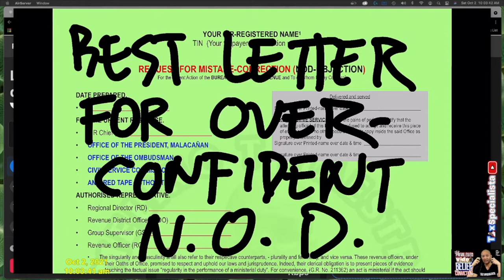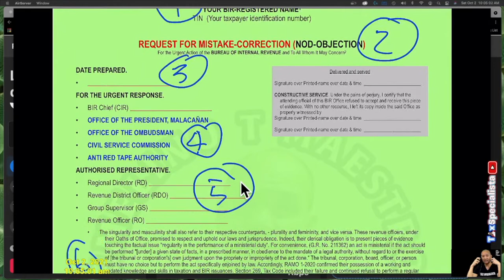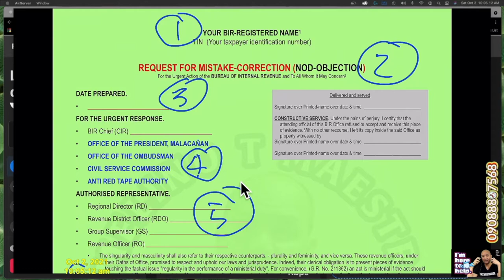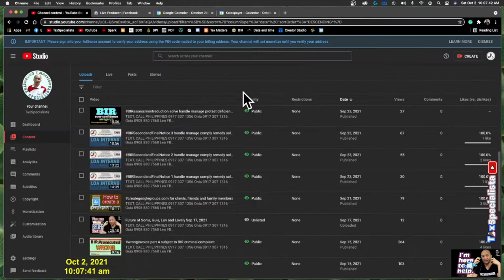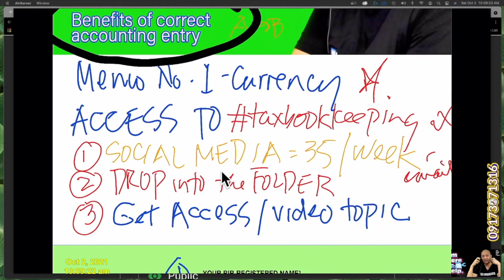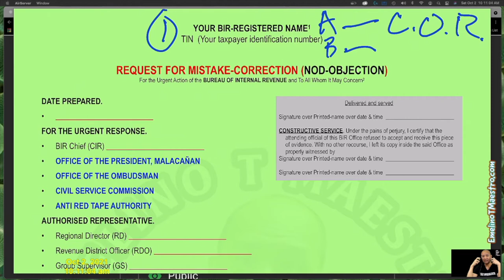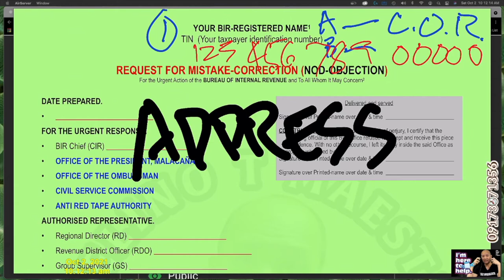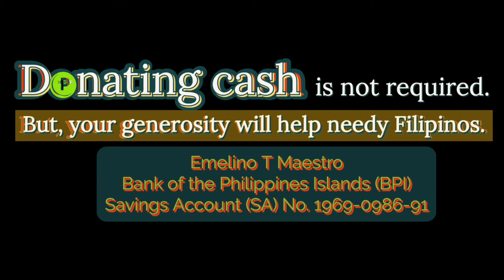handlenoticeofdiscrepancy correct format answer to deficiency tax 1